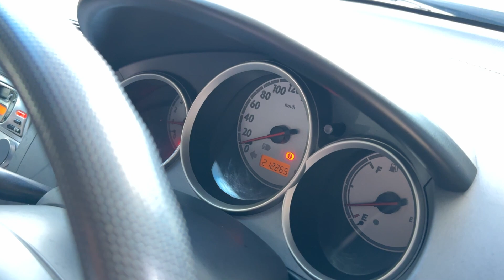เกียร์ธรรมดาขับสนุก🔥ประหยัดน้ำมัน✨HONDA JAZZ 1.5 M/T 2005 .OP2244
HONDA JAZZ 1.5 M/T 2005 สีดำ (LL0326)